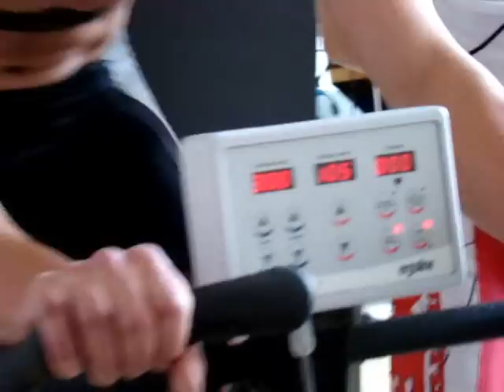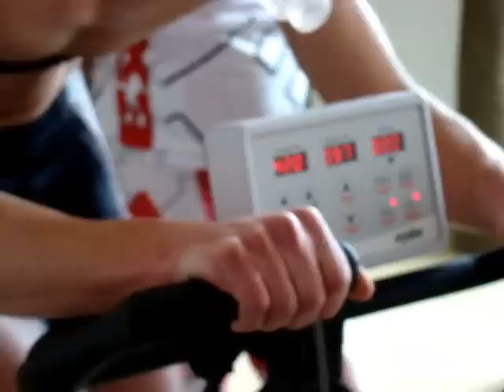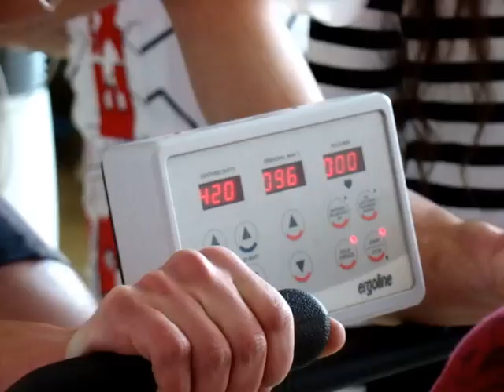Maximální test - bicyklový ergometr